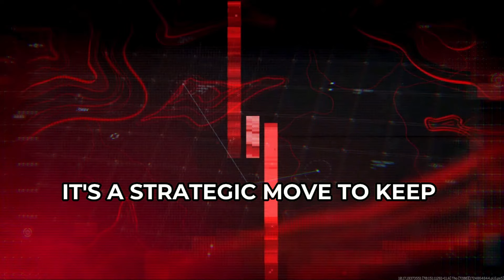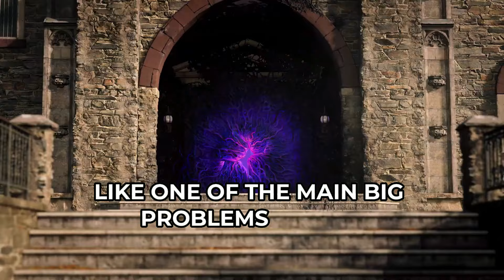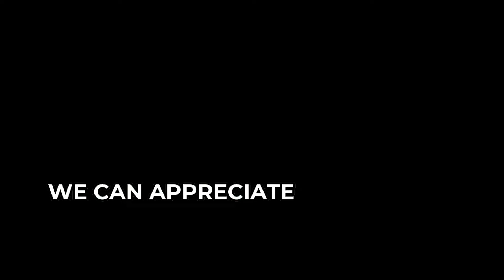WARZONE is RUINING ZOMBIES!? (Black Ops 6 Zombies - Does Liberty Falls Suck?)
Today I will touch on the "Warzonification" of Modern Call of Duty Zombies and give you my brief honest thoughts on Liberty Falls in Black Ops 6 zombies.
I will explain how Warzone’s influence is changing the zombie mode and what it means for hardcore fans.

In this video, I explore how Warzone's success has impacted Call of Duty's Zombies mode, leading to a more unified gameplay experience across the franchise. From shared HUDs to cross-mode incentives, I dive into the consequences of this shift for Zombies fans. I discuss the pros and cons of free content updates, the role of microtransactions, and what this all means for the future of Zombies.

0:00 Intro
0:37 The Rise of Warzone & a Unified Game
2:23 Free to play Vs. DLC Model
3:52 Liberty Falls Review
6:40 Other Aspects are More Important for the Success of a Map
816 Conclusion of the "Warzonification"

There is a lot of discussion happening right now about the reveal of Liberty Falls. Most of it is negative and people hate Liberty Falls, although the reveal trailer looked promising with the appearance of Edward Richtofen. But after creators got to play the map at COD Next, lots of criticism emerged. I don't want to be too harsh right now and save my complete judgment for after the official release, but just looking at the Liberty Falls Gameplay we can see that the map is lacking in certain aspects. Time will tell if Treyarch can improve some of the feedback the map received, but what are your thoughts about the map so far?